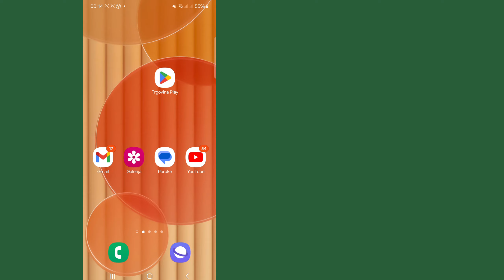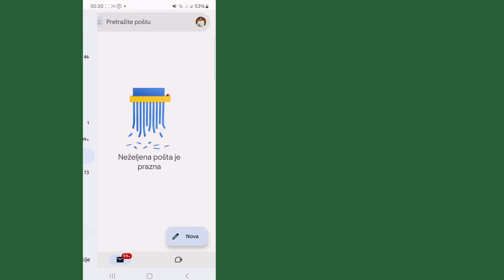Popravite pohranu Gmail računa je puna. Možda nećete moći slati ili primati e-poštu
Želite li popraviti da je pohrana Gmail računa puna? Možda nećete moći slati ili primati e-poštu 2025.? Ako da, ovaj je video za vas. U ovom videu pokazat ću vam kako popraviti da je pohrana Gmail računa puna. Možda nećete moći slati ili primati e-poštu. Pokazat ću najlakši i najnoviji postupak za rješavanje potpunog problema s pohranom na Gmailu. Stoga nastavite gledati cijeli video bez preskakanja da biste naučili popraviti Pohrana Gmail računa je puna. Možda nećete moći slati ili primati e-poštu .

 Vaš upit o popravku. Pohrana Gmail računa je puna. Možda ne možete slati ili primati e-poštu:

 Kako riješiti problem pune pohrane na Gmailu.
 Gmail pohrana puna.
 Gmail pohrana puna Ne prima e-poštu.
 Gmail Storage Full Kako izbrisati.
 Gmail pohrana.
 Kako očistiti Gmail pohranu.